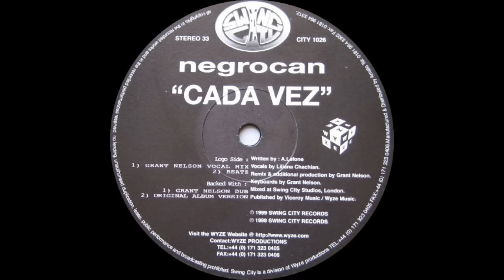Negrocan - Cada Vez (Grant Nelson Vocal Mix 1999)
Negrocan is a multi-ethnical group that comprises Andres Lafone (from Uruguay; bass, vocals), Liliana Chachion (from Brazil; vocals), Davide Giovaninni (from Italy; drums, vocals), Neil Angilly (from England; keyboards) and Carlos Fuentes (from Chile; percussion). Formed in London in 1991 by Lafone, Negrocan mixed Uruguay’s ‘candombe’ rhythm with Brazilian, funk and jazz influences. Popular on the UK’s Latin and jazz dance scenes (their debut, Medio Mundo, was released on salsa DJ Gerry Lyseight’s Deep South label), they also appeared at festivals throughout Europe.